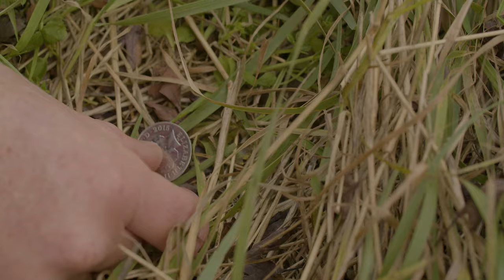FISHING for BIG BARBEL on Match Tackle - Project PB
FISHING for BIG BARBEL ON THE RIVER TRENT WITH MATCH FISHING TACKLE TO GET A PERSONAL BEST RECORD.

Rob and Lee set out on a quest to catch their personal best fish with an epic visit to the River Trent.
Barbel is one of the hardest fighting fish in UK waters, can these pair tame these beasts on their usual match fishing tackle? The adventure begins now!

What is a Barbel?

Barbels are a group of small carp-like freshwater fish, almost all of the genus Barbus. They are usually found in gravel and rocky-bottomed slow-flowing waters with high dissolved oxygen content. A typical adult barbel can range from 25 to 100 cm in length and weigh between 200 g and 10 kg.

The name barbel derived from the Latin barba, meaning beard, a reference to the two pairs of barbels, a longer pair pointing forwards and slightly down positioned, on the side of the mouth.